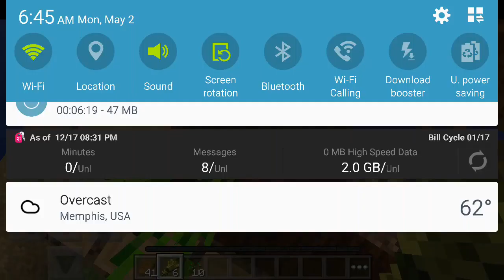How to make bred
Dantdm